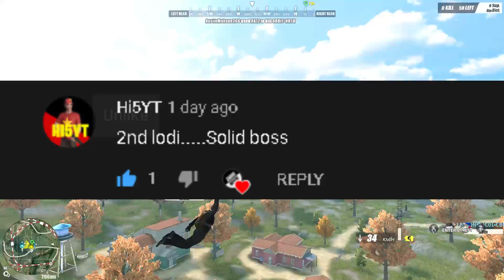Cheater sa Huli!! (RulesofSurvival)(RosGameplay)